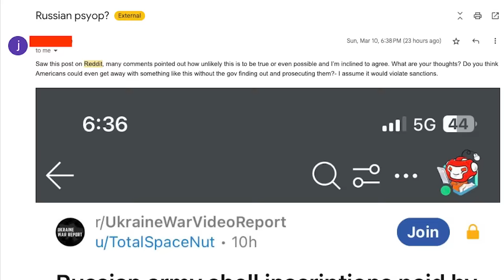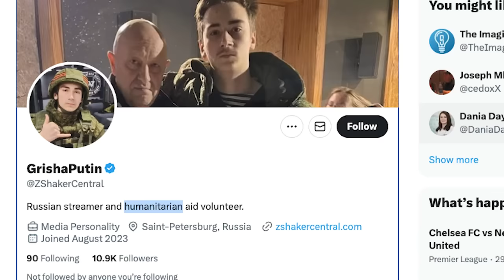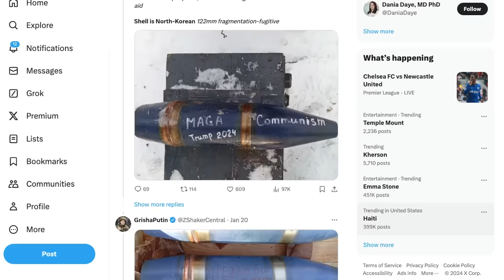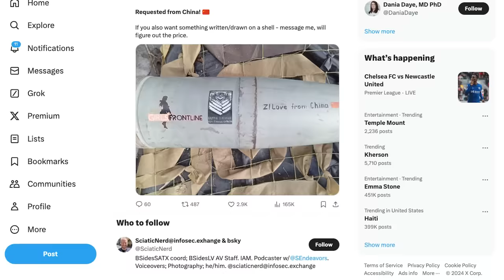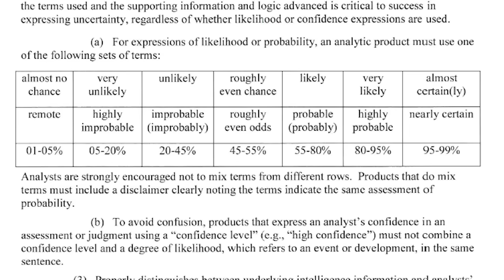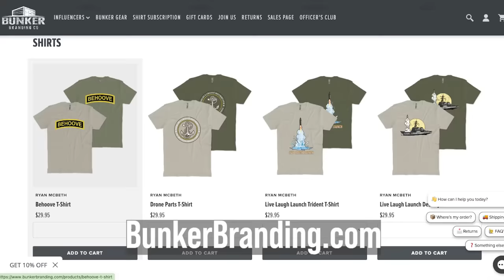Are Americans Paying to Write on Russian Shells?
Based on the evidence, I don't think Americans are paying to write on shells.  I also don't believe that this is a Russian PSYOP since these actions't won't move the needle on the undecided.

Based on the amount of Anime characters on the shells, It is possible that most of these shell designs are commissioned by internet edgelords.

BlueSky
/r/ryanmcbeth

8705 Colesville Rd.
Suite 249
Silver Spring, MD 20910
USA